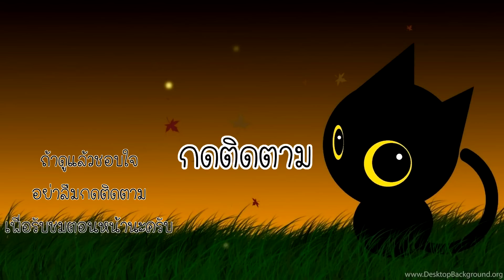ผัก VS หัวหน้าหุ่นยนต์ โลกอนาคตอันแสนไกล - Plant vs Zombies 2 #42 [ เกมมือถือ ]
เราจะไปลุยกันในเนื้อเรื่อง Lost city หรือนครที่สาปสูญกันต่อในภาระกิจที่ 21-35 กันเลยนะครับผม เราจะได้เจอกับหัวหน้าซอมบี้แล้ว คราวนี้เขาจะมาโดยใช้หุ่นยนต์ยักษ์ แห่งโลกอนาคตมาสู้กับเรา มาดูกันว่าจะเป็นยังไงนะครับ